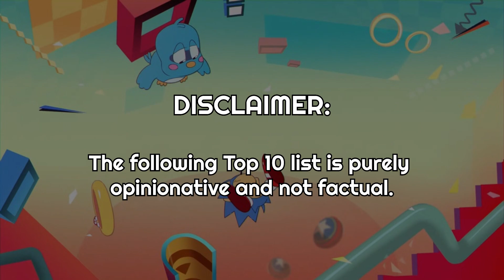Top 10 Sonic Mania Stage Music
With Sonic Mania being one of my favourite 2D Sonic games, I recently replayed and relistened to the soundtrack featured in the game, and thus made a Top 10 list of Sonic Mania Stage Music.

02:39 - Number 10
04:22 - Number 9
06:00 - Number 8
07:43 - Number 7
09:31 - Number 6
11:19 - Number 5
13:12 - Number 4
15:05 - Number 3
16:58 - Number 2
18:50 - Honourable Mentions
20:13 - Number 1